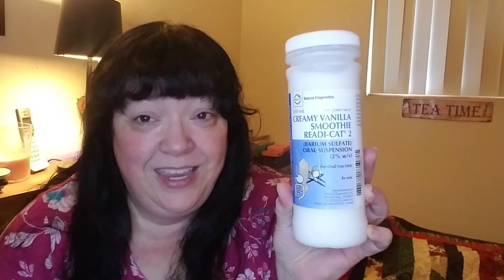T.E.A. Time's Medical Adventure🏥! CT Scan W/ Vanilla Barium Smoothie🥤😜 & Iodine Injection 💉.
Hey There YouTube Family. Today's video takes me on a wee medical adventure. My doc ordered an urgent CT scan to investigate an issue I am having with my stomach and intestines. This has been an ongoing and escalating problem since May. This past holiday weekend I spent most of my time between bed, couch and bathroom, with increasing pain. I went to work on Tuesday, ate my usual breakfast, and within an hour I was doubled in pain, hiding in the restroom, crying and sweating.

I had to drink two containers of Barium Sulfate, one before bed, the other an hour before my 11am test. And I decided to share the experience. So come along with me on my mini medical adventure.